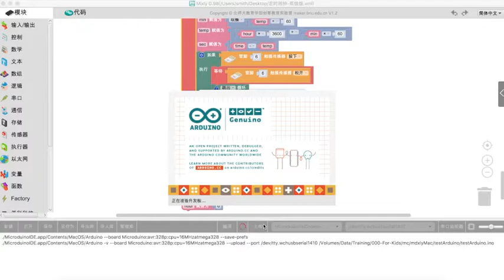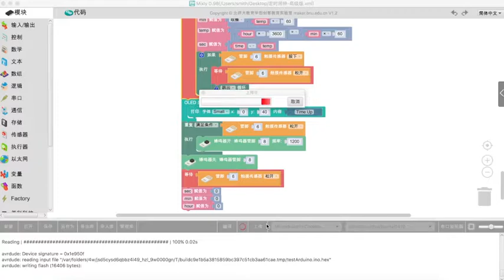定时器 课程Level 5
少儿编程+智能硬件，教学案例。通过软件定义触摸感应器和液晶屏幕，制作一个倒计时定时器。